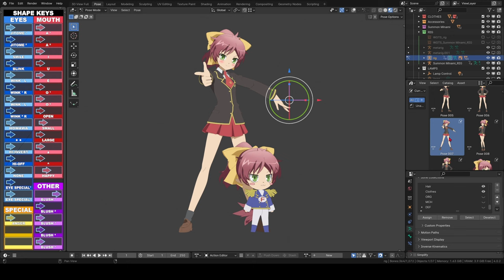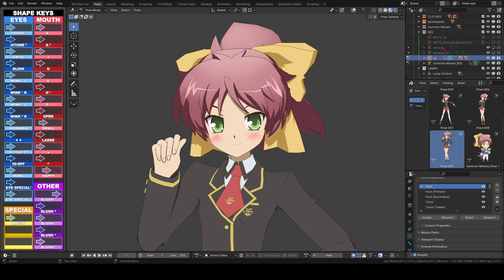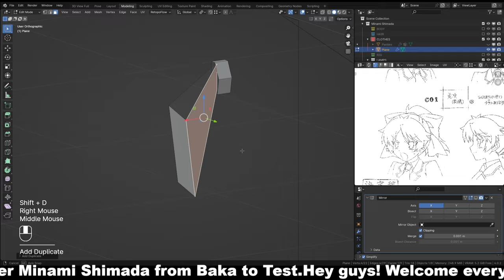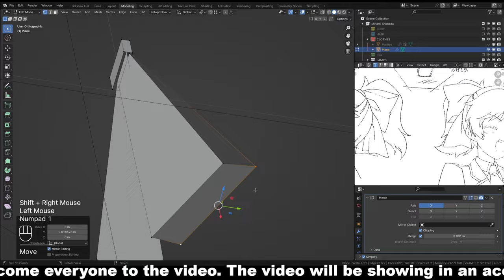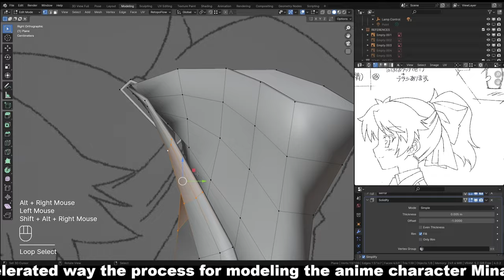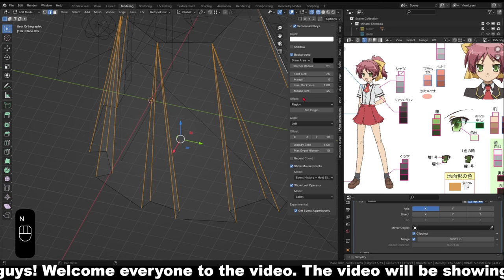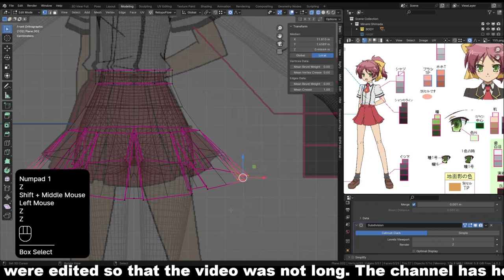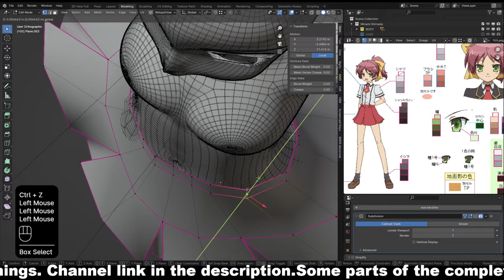Making Anime Girl in Blender - [Timelapse]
In this video, follow the entire process of modeling a 3D anime character, from start to finish, in a fast-paced timelapse! You'll see each step of the creation, from the initial sketch to the finalization of the most complex details, all condensed so that you can absorb as much as possible in a short time. Ideal for those who want to understand the journey of a digital artist in creating anime-style models.

Chapters

00:00 - Intro
03:20 - Modeling Clothes
30:51 - Modeling Hair
59:50 - Generating Metarig
1:04:40 - Weights of Influence
1:07:59 - Textured
1:10:28 - Final Result

Neste vídeo, acompanhe o processo completo de modelagem de um personagem de anime em 3D, do início ao fim, em um timelapse acelerado! Você verá cada etapa de criação, desde o esboço inicial até a finalização dos detalhes mais complexos, tudo condensado para que você possa absorver o máximo em pouco tempo. Ideal para quem quer entender a jornada de um artista digital na criação de modelos de estilo anime.